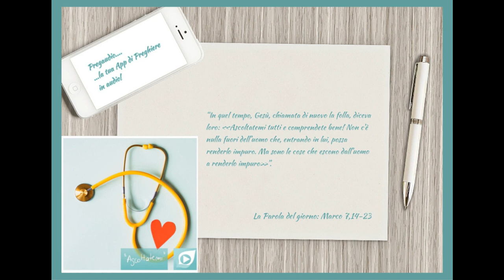Vangelo dell'8 Febbraio 2023: Marco 7,14-23 con il commento di don Franco Mastrolonardo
In quel tempo, Gesù, chiamata di nuovo la folla, diceva loro: «Ascoltatemi tutti e comprendete bene! Non c'è nulla fuori dell'uomo che, entrando in lui, possa renderlo impuro. Ma sono le cose che escono dall'uomo a renderlo impuro».
Quando entrò in una casa, lontano dalla folla, i suoi discepoli lo interrogavano sulla parabola. E disse loro: «Così neanche voi siete capaci di comprendere? Non capite che tutto ciò che entra nell'uomo dal di fuori non può renderlo impuro, perché non gli entra nel cuore ma nel ventre e va nella fogna?». Così rendeva puri tutti gli alimenti.
E diceva: «Ciò che esce dall'uomo è quello che rende impuro l'uomo. Dal di dentro infatti, cioè dal cuore degli uomini, escono i propositi di male: impurità, furti, omicidi, adultèri, avidità, malvagità, inganno, dissolutezza, invidia, calunnia, superbia, stoltezza.
Tutte queste cose cattive vengono fuori dall'interno e rendono impuro l'uomo».